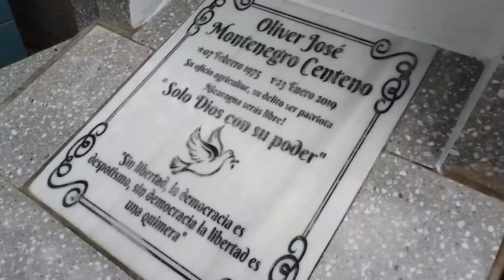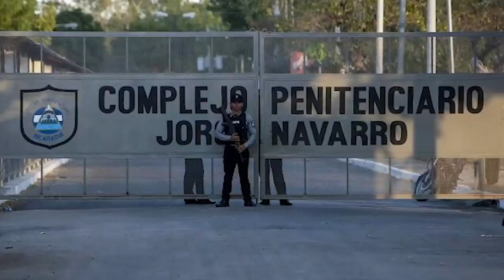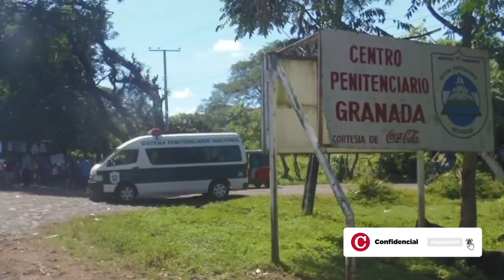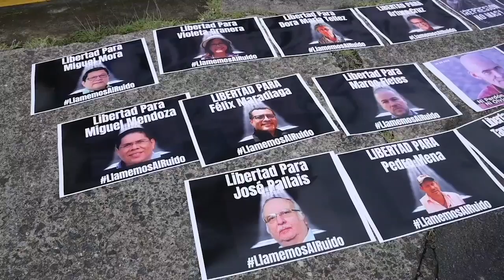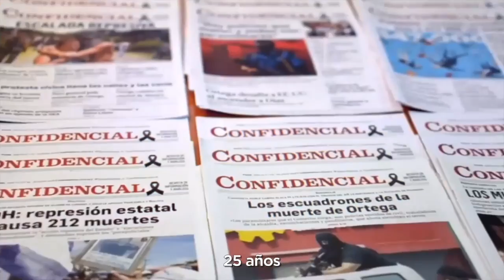Los 28 presos políticos más jóvenes, menores de 25 años, en las cárceles de la dictadura